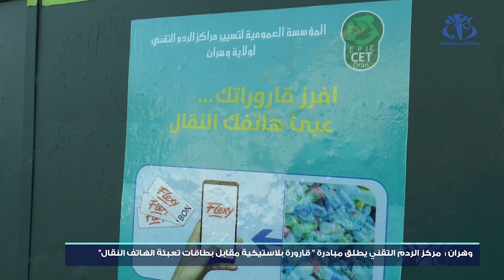وهران: مراكز الردم التقني تطلق مبادرة قارور بلاستيكية مقابل بطاقة تعبئة للهاتف النقال